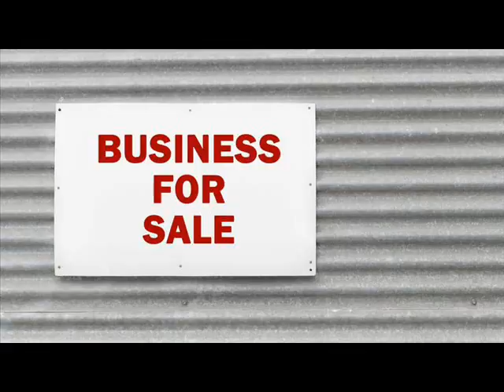Websites For Sale Bailadores Venezuela .wmv